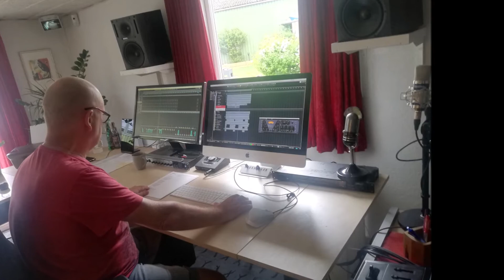Henning Vad - "Alle Engens Blomster"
Sangen er produceret i 2019 og fik en del uger på DR's Dansktop i 2020.
Komponeret af Jan-E-Knudsen med dansk tekst af Henning Vad.